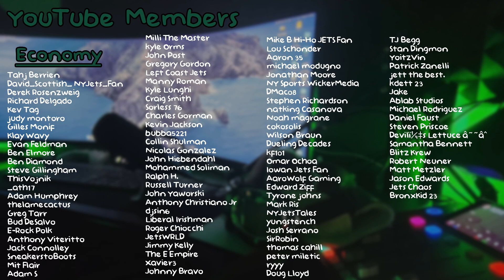5 Takeaways from NY Jets WIN vs Broncos 16 - 9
Are you concerned with Zach Wilson so far?

⭐ Newest YT Member!  -  David_Scottish - Economy!

5 Takeaways from NY Jets WIN vs Broncos 16 - 9